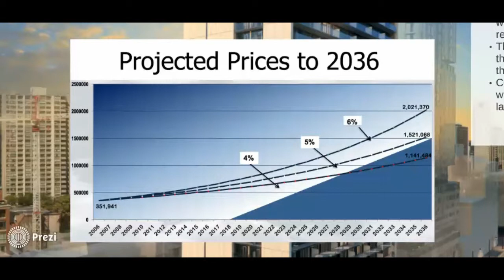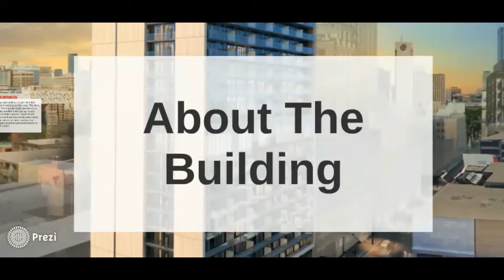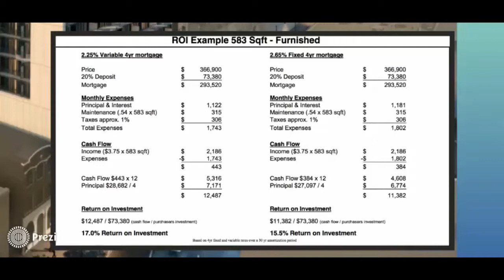Toronto New Condos -330 Richmond - Preconstruction Condo Investment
presents New Condos in Toronto